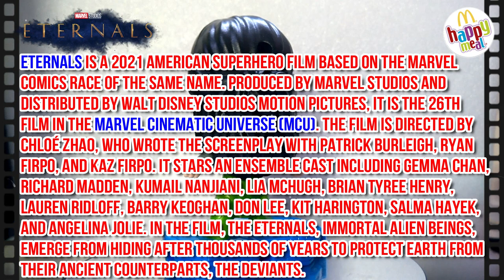McDonald's Happy Meal 2021 | Marvel - Eternals | Sersi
MARVEL - ETERNALS
1 -  SERSI
2 - MAKKARI
3 - KINGO
4 - THENA
5 - IKARIS
6 - PHASTOS
7 - DRUIG
8 - SPRITE
9 - AJAK
10 - GILGAMESH